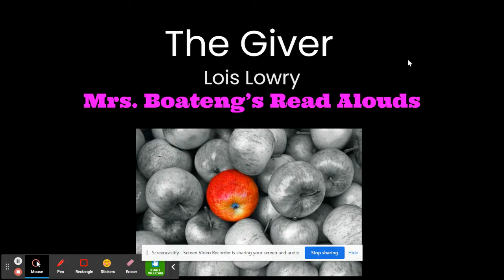The Giver Chapter 12